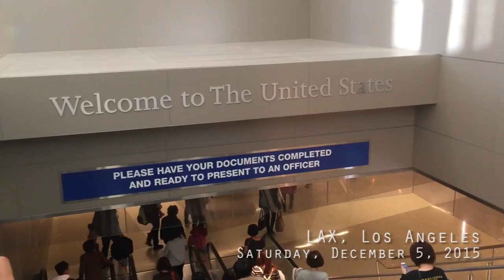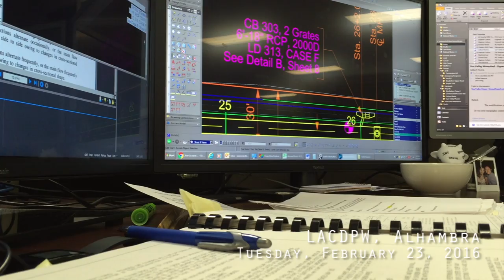RoadTo30: A short film by Raffy Piamonte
The last year of my 20s was one to remember.  While there were some tough moments, the overall landscape of 29 was great, and I would gladly do it all again in a heartbeat.

None of it would have been possible without the support of my family and friends.   Thank you family, friends and loved ones for seeing the world with me, exposing me to love in all sorts of capacites, teaching me new skills while refining old ones, opening my eyes to new passions, and inspiring me to create and spread positivity wherever I go.

Song: Tom Misch - Beautiful Escape

Notable locations: Los Angeles, San Francisco, San Diego, Orange County, Inland Empire, Thailand, Philippines, Korea, Seattle, Chicago, Nevada, Utah, New Zealand